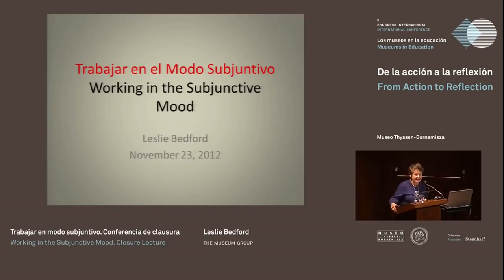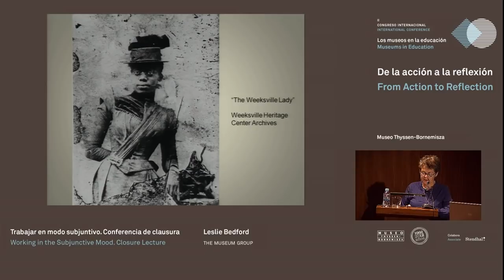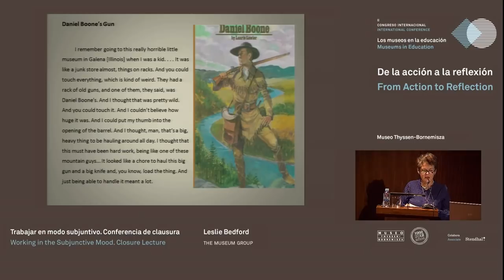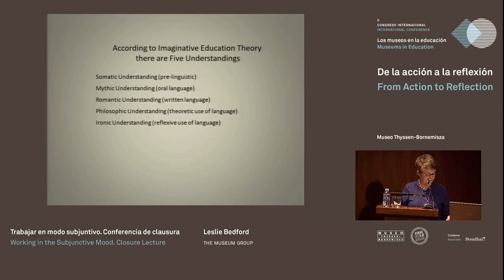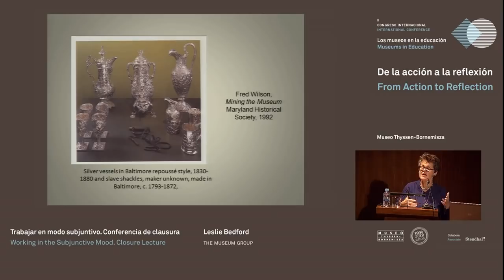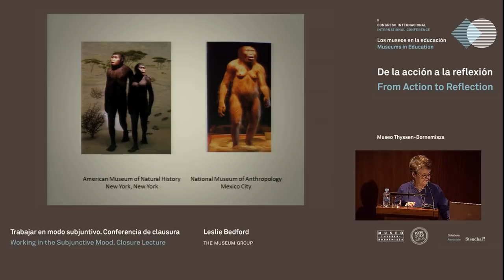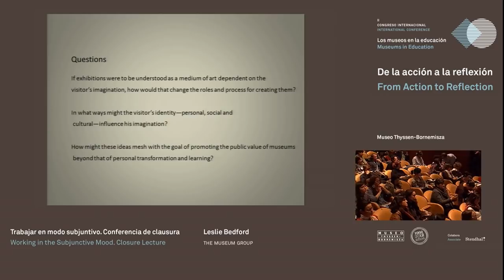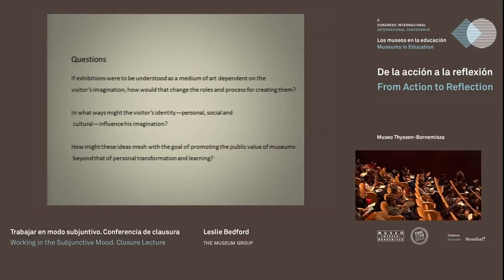Trabajar en modo subjuntivo. Conferencia de clausura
Conferencia de Leslie Bedford, The Museum Group, dentro del II Congreso Internacional "Los Museos en la Educación. De la acción a la reflexión" organizado en noviembre de 2012 por el Museo Thyssen-Bornemisza.